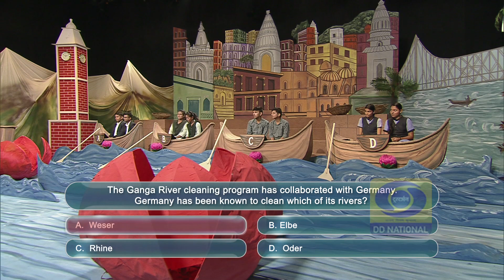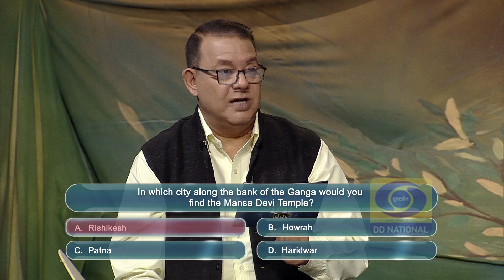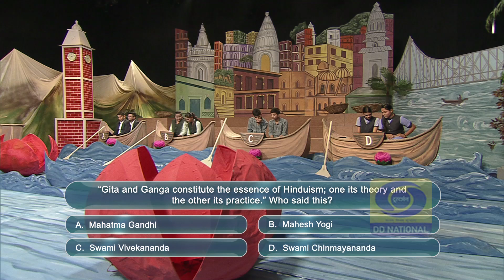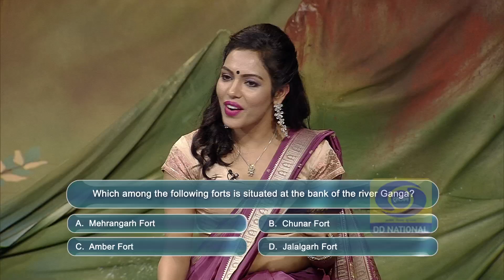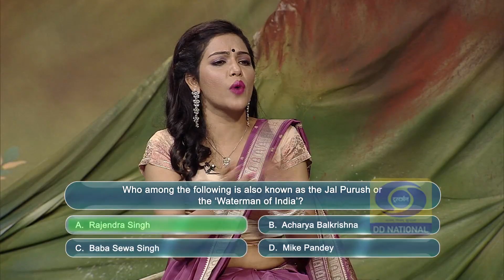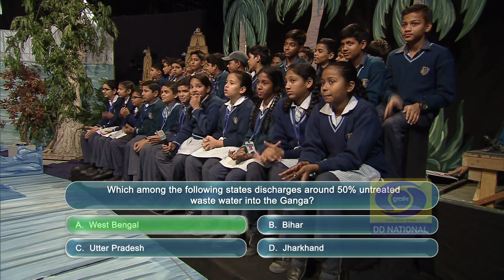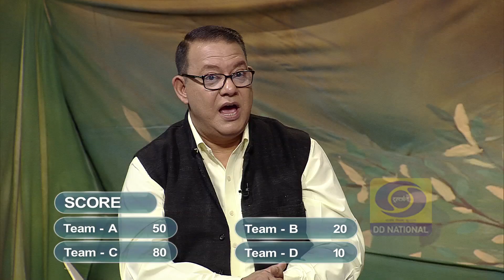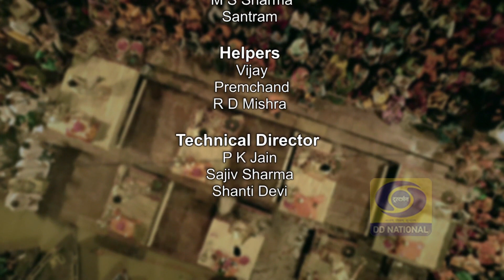Meri Ganga Quiz I EP # 14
Mythological and religions texts consider the river Ganga in itself a tirtha, one that symbolizes a crossing point between the earth and the heaven. The Mahabharata describe the river as “The best of rivers, born of all the sacred waters”.
The Ganga has been given the legal identity and rights of an individual, certainly carries extremes - physical, metaphysical and symbolic - like no other rivers on earth has been given.
The series Meri Ganga Quiz is about the purity and flow of the river, the flora and fauna alongside and inside it - cultures, traditions and folklore - economy and industry.
This sixteen-episode series with six prelude episodes on the river has ten episodes of Quiz contest. This is an exercise to give a wake-up call to the people who benefit from it directly or indirectly, as these are the same people who play the largest part in destroying the river each day.
Twenty-four teams from six different Zones of the Country were invited to participate in the Quiz show. The first prize for the winner was Rupees one lakh, first runner-up Rupees Fifty thousand, and the second runner-up took home rupees twenty-five thousand.